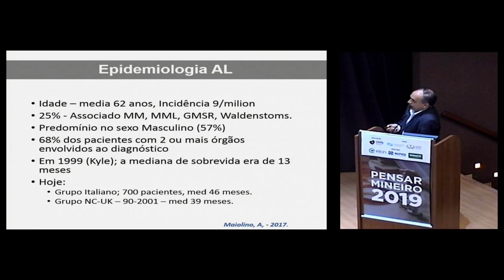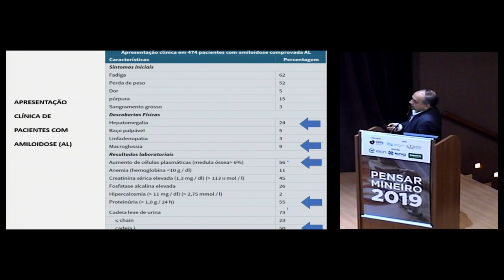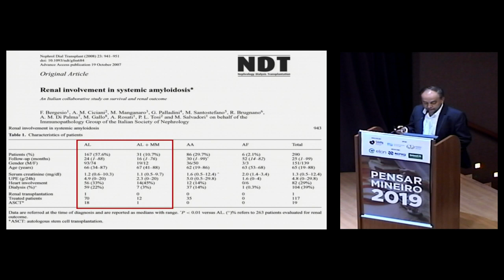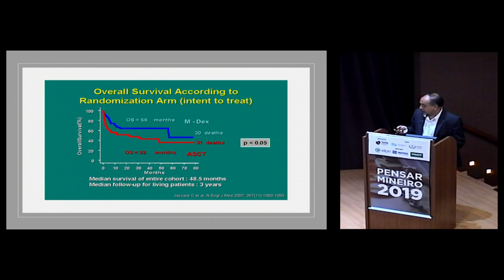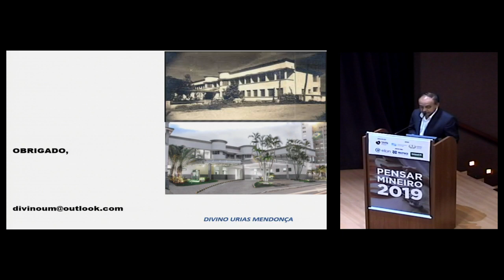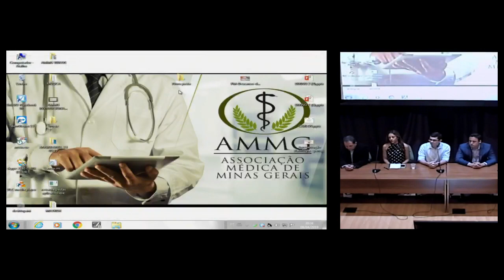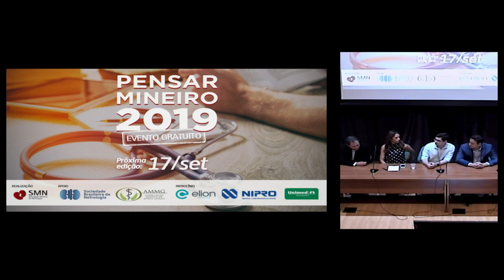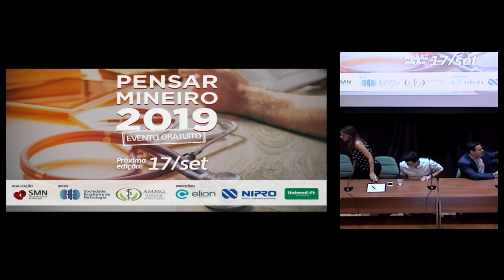Pensar Mineiro Abril/2019 (Parte 02)